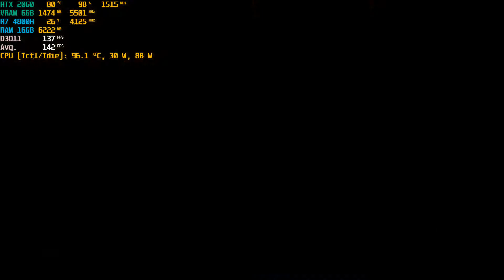ASUS TUF A15 RTX 2060 Mad Max